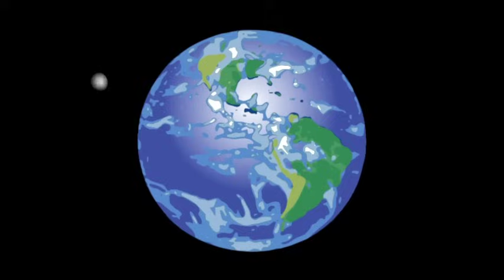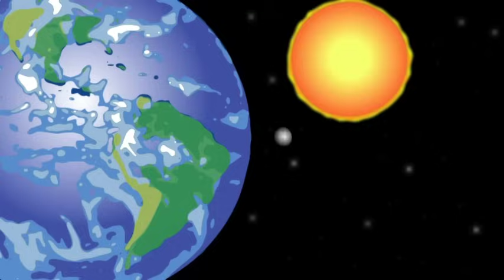The Solar System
A fun song for kids about our solar system and the names of the eight planets. Written and performed by Kids Love 2 Learn. The music was produced using Logic Pro 9. The video, and all of the graphics therein, were created using Anime Pro 9. All rights reverved.